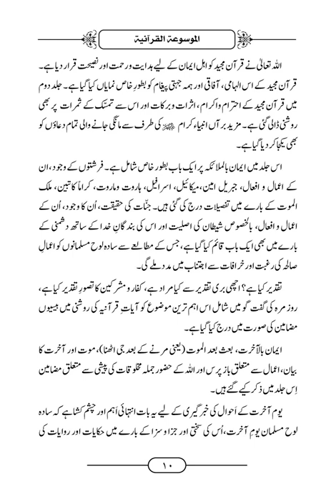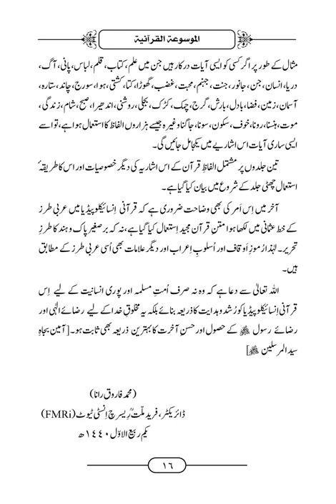Intro Qurani Encyclopedia |Dr Muhammad Tahir ul Qadri| Minhaj ul Quran Book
SolutionsInQuranIntro Qurani Encyclopedia

Quran Stories,
Islamic Stories,
Prophet Stories,
Prophet Muhammad,

EngineerMuhammadAliMirza
bilali habeşi
ilk ezan
bilali habeşi ezan
bilal ezan
film sahneleri

islamic video
true story
allah ho akbar
قران
قران كريم

Merciful Servant,
iLovUAllah,
Muhammad Allah
Ahmed, Giasuddin
Allah
Allah (hu) akbar
amal
Anno Hegirae
Armenian Genocide
Dome of the Rock
Eid al-Adha
Eid al-Fitr
faqir (fakir)
Hasbuna Allah

Quran Recitation,
Quran Sharif,
Quran Pak,
Quran Translation in Urdu,
Quran Lofi,

فری قرآن ایجوکیشن
EngineerMuhammadAliMirza(CompleteLecturesChannel)
EngineerMuhammadAliMirza - OfficialChannel